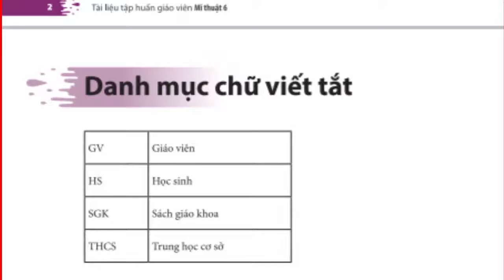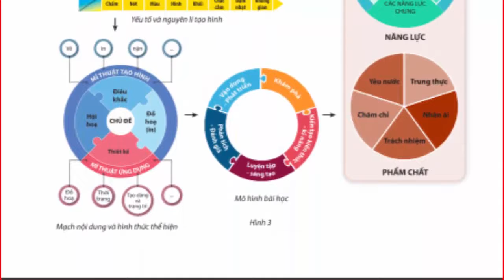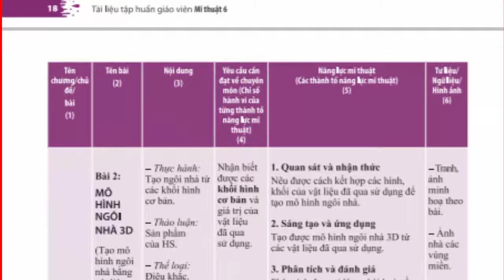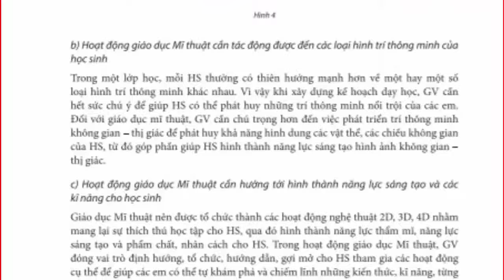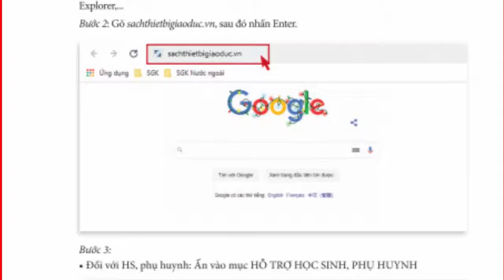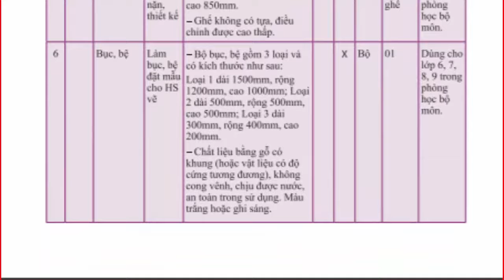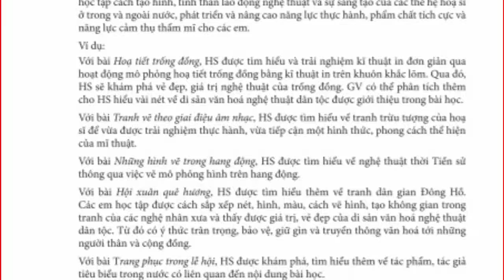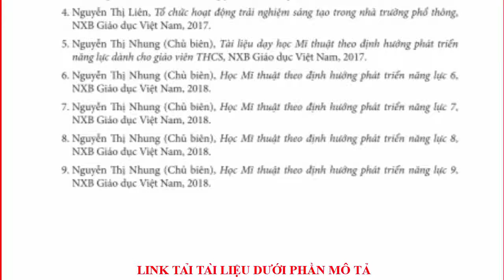TRƯỜNG HỌC| TÀI LIỆU TẬP HUẤN MÔN MĨ THUẬT LỚP 6| CHƯƠNG TRÌNH GIÁO DỤC PHỔ THÔNG 2018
Trường học|Tài liệu tập huấn môn Mĩ thuật lớp 6| Chương trình giáo dục phổ thông 2018| Thông tin tập huấn-Chia sẻ học liệu và tài nguyên dạy học.
Một sự kiện giáo dục thời điểm này đang được nhiều phụ huynh, học sinh và các nhà trường quan tâm. Đó là đã có sách giáo khoa mới của lớp 2 và lớp 6 năm học 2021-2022.
► Danh sách video tài liệu tập huấn Sách giáo khoa 6 bắt đầu dạy năm học 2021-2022: